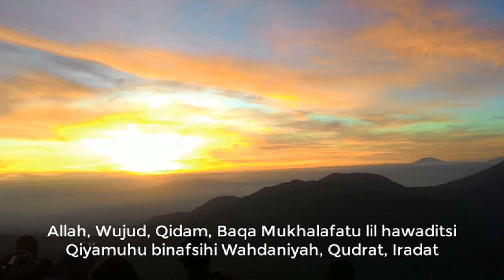SIFAT WAJIB ALLAH - Voc. Budi Lestari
Berikut ini sifat-sifat wajib Allah SWT beserta makna dan dalilnya dalam surah dan ayat Al-Qur'an.

1. Wujud Wujud merupakan sifat wajib yang berarti zat yang pasti “ada” dan berdiri sendiri. Sifat wujud Allah SWT berarti kehadiran Allah SWT bukan karena diciptakan oleh siapapun dan tidak ada tuhan selain dia.

2. Qidam Sifat qidam berarti terdahulu atau sebuah awal karena Allah SWT sudah ada terlebih dahulu jauh sebelum apapun yang diciptakannya.

3. Baqa Sifat Baqa berarti Allah SWT Maha Kekal dan tidak akan pernah punah dan binasa.  Allah SWt tidak akan pernah mati layaknya ciptaan-Nya karena kematian dan kebinasaan itu sendiri adalah ciptaan-Nya.

4. Mukhalafatu lil hawaditsi Sifat mukholafatul lilhawaditsi berarti Allah SWT berbeda dengan makhluk-makhluk ciptaannya. Allah SWT adalah Yang Maha Sempurna dan tidak ada satu pun makhluk yang dapat menyerupainya.

5. Qiyamuhu binafsihi Sifat qiyamuhu binafsihi berarti Allah SWT berdiri sendiri dan tidak memerlukan bantuan dari siapapun. Atas kehendak-Nya Allah SWT tidak akan pernah bergantung kepada siapapun karena memiliki kebesaran atas segala ciptaan-Nya.

6. Wahdaniyah Sifat wahdaniah berarti Allah SWT tunggal atau esa karena tidak memiliki sekutu. Allah SWT adalah tuhan Yang Maha Esa dan satu- satunya tuhan pencipta alam semesta.

7. Qudrat Sifat qudrat berarti Allah SWT adalah pemilik dan pemegang kuasa terhadap sesuatu. Allah SWT adalah zat satu- satunya Yang Maha Kuasa atas apapun dan tidak ada satupun makhluk lain yang bisa menandingi kekuasaan.

8. Iradat Sifat iradat berarti Allah SWT berkehendak atas segala alam semesta dan seisinya. Allah SWT mustahil melakukan sesuatu atas perintah dan paksaan dari makhluk lain. مَآ اَمْرُهٗٓ اِذَآ اَرَادَ شَيْـًٔاۖ اَنْ يَّقُوْلَ لَهٗ كُنْ فَيَكُوْنُ  Artinya, "Sesungguhnya keadaan-Nya apabila Dia menghendaki sesuatu hanyalah berkata kepadanya: "Jadilah!" Maka terjadilah ia." (QS. Yasin: 82)

9. Ilmun Sifat ilmun berarti Allah SWT Maha Mengetahui segala hal dan tidak ada suatu hal apapun yang tidak diketahui oleh Allah SWT. نَّ اللّٰهَ بِكُلِّ شَيْءٍ عَلِيْمٌࣖ...  Artinya, "Sesungguhnya Allah Maha Mengetahui segala sesuatu." (QS. Al-Anfaal: 75)

10. Hayat Sifat hayat berarti Allah SWT Maha Hidup kekal abadi dan memberi kehidupan. Allah SWT hidup bukan karena dihidupkan melainkan hidup dengan kehendak-Nya sendiri karena Allah SWT Maha Sempurna.

11. Sam'un Sifat Sam'un berarti Allah SWT Maha Mendengar segala sesuatu yang ada di alam semesta, baik hal-hal yang diucapkan maupun yang disembunyikan dalam hati dan jiwa manusia sekalipun.

12. Bashar Sifat bashar berarti Allah SWT Maha Melihat segala hal yang terjadi di alam semesta, baik yang tampak maupun yang disembunyikan. اللّٰهُ عَلٰى كُلِّ شَيْءٍ شَهِيْدٌ...  Artinya, "Dan Allah Maha menyaksikan segala sesuatu." (QS. Al-Buruuj: 9)

13. Kalam Sifat kalam Allah SWT berarti dapat berbicara dan berkata secara sempurna tanpa batasan dan bantuan apapun.

14. Qadiran Sifat wajib Qadiran berarti Allah SWT maha kuasa atas alam semesta dan seisinya. Kekuasaan Allah SWT tidak terbatas pada apapun dan siapapun karena Dialah sang pencipta yang satu-satunya berkuasa atas kehidupan alam semesta.

15. Muridan Sifat wajib muridan berarti Allah SWT Maha menghendaki atas segala keadaan dan kondisi yang menentukan apa-apa saja di alam semesta.

16. Aliman Sifat wajib aliman berarti Allah SWT Maha Mengetahui segala sesuatu di alam semesta ini, baik yang sudah terjadi maupun yang belum terjadi di muka bumi dan alam semesta. نَّ اللّٰهَ بِكُلِّ شَيْءٍ عَلِيْمٌ...  Artinya, "Sesungguhnya Allah Maha Mengetahui segala sesuatu." (QS. Al-Mujadalah: 7)

17. Hayyan Sifat wajib hayyan berarti Allah SWT Maha Hidup tanpa pernah tidur, lengha, lelah, apalagi mati. هُ لَآ اِلٰهَ اِلَّا هُوَ الْحَيُّ الْقَيُّوْمُۗ  Artinya, "Allah, tidak ada Tuhan (yang berhak disembah) melainkan Dia. Yang hidup kekal lagi terus menerus mengurus makhluk-Nya." (QS. Ali Imran: 2)

18. Sami'an Sifat wajib sami'an berarti Allah SWT Maha Mendengar segala sesuatu yang ada di alam semesta.

19. Bashiran Sifat wajib basiran berarti Allah SWT selalu mengawasi semua hal yang terjadi di alam semesta termasuk gerak-gerik dan tingkah laku manusia. كَمْ اَهْلَكْنَا مِنَ الْقُرُوْنِ مِنْۢ بَعْدِ نُوْحٍۗ وَكَفٰى بِرَبِّكَ بِذُنُوْبِ عِبَادِهٖ خَبِيْرًاۢ بَصِيْرًا  Artinya, "Dan berapa banyaknya kaum sesudah Nuh telah Kami binasakan. Dan cukuplah Tuhanmu Maha mengetahui lagi Maha melihat dosa hamba-hamba-Nya." (QS. Al-Isra': 17)

20. Mutakkaliman Sifat wajib mutakalliman berarti Allah SWT Maha berfirman atas segala rahmatnya untuk alam semesta sebagai ciptaannya. كَلَّمَ اللّٰهُ مُوْسٰى تَكْلِيْمًاۚ...  Artinya, "Dan Allah telah berbicara kepada Musa dengan langsung." (QS. An-Nisa': 164)